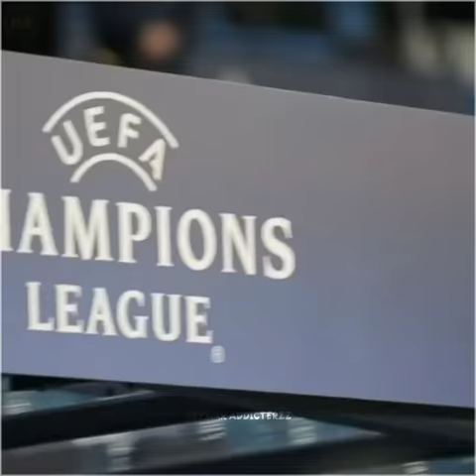UEFA Champions League 2020-21 Season Promo Video / Hd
🇧🇷 ṅєʏṃѧя ѧԀԀıċṭєяẓẓ 🇧🇷

◾️ᴛʜᴇ ᴘʜᴏᴛᴏ ᴀɴᴅ ᴀᴜᴅɪᴏ ɪs ɴᴏᴛ ᴏᴡɴᴇᴅ ʙʏ  ᴏᴜʀ sᴇʟᴠᴇs. ᴛʜᴇ ᴄᴏᴘʏᴡʀɪᴛᴇ ᴄʀᴇᴅɪᴛs ɢᴏᴇs ᴛᴏ ʀᴇsᴘᴇᴄᴛɪᴠᴇ ᴏᴡɴᴇʀs.

◾️ɪꜰ ᴀɴʏ ᴘʀᴏʙʟᴇᴍ ᴍꜱɢ ᴜꜱ